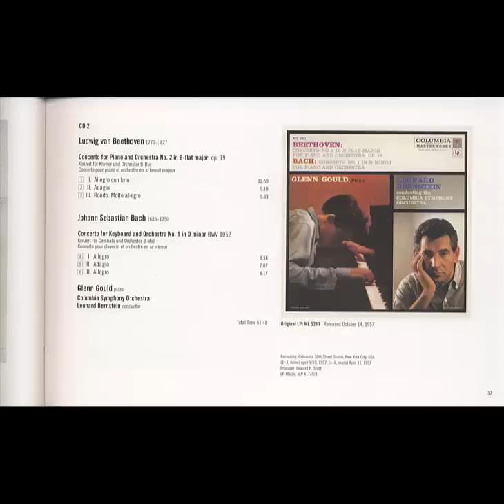Glenn Gould, Piano, Leonard Bernstein conducting the Columbia Symphony Orchestra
Beethoven: Concerto no. 2 in B flat major for piano and orchestra, op. 19, Bach Concerto no.1 in D minor for piano and orchestra. Glenn Gould, Piano, Leonard Bernstein conducting the Columbia Symphony Orchestra